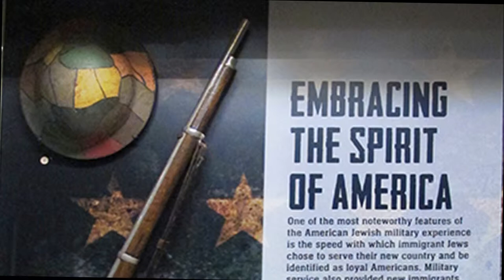National Museum of American Jewish Military History Veteran's Day 2014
Dedication of the museum's new core exhibit "Jews in the American Military," November 11, 2014